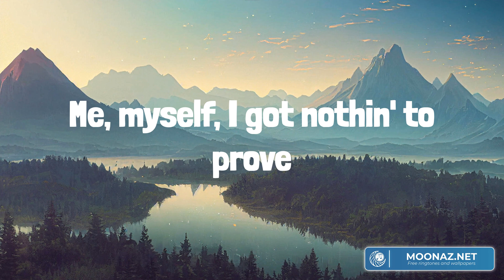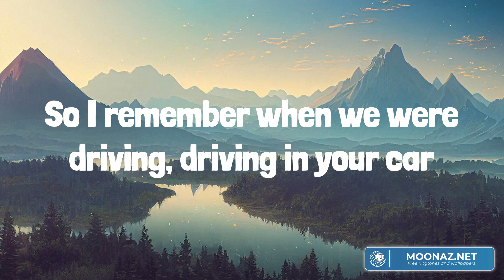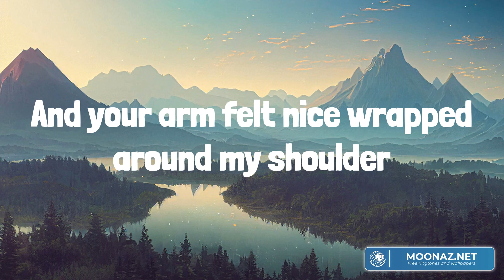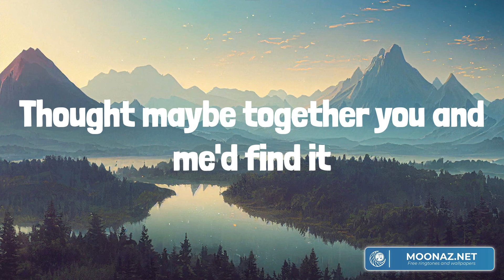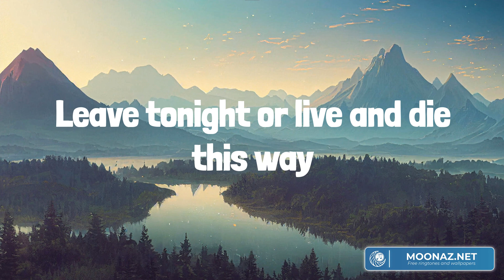Fast Car (Lyrics Mix) Luke Combs, Riley Green, Sam Barber, Cody Johnson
00:00 Luke Combs - Fast Car
04:25 Riley Green - Different 'Round Here
07:19 Sam Barber - Straight and Narrow
10:38 Cody Johnson - The Painter

Been working at the convenience store
He said his body's too old for workin'
We go cruisin' to entertain ourselves
Thought maybe together you and me'd find it